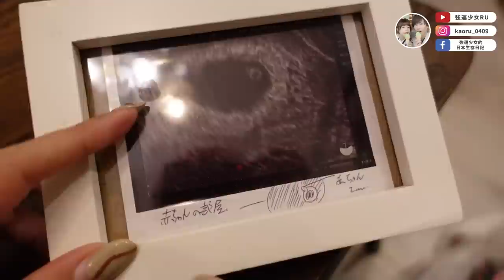日本生活VLOG❤️朋友的小孩出生了！😭日本老公的新手爸爸初體驗！